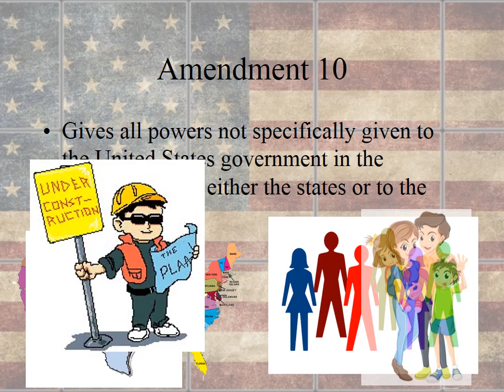Bill of Rights Lesson